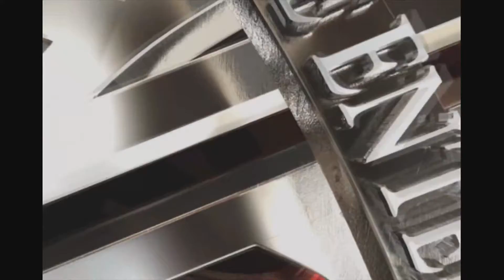Batman Begins All Cutscenes (Xbox 360)